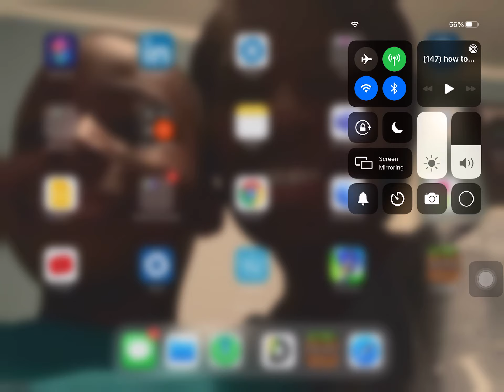Avarita mod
This is the link for the avarita mod in this mod you can have god armor and it took a long time for myself to get this mod